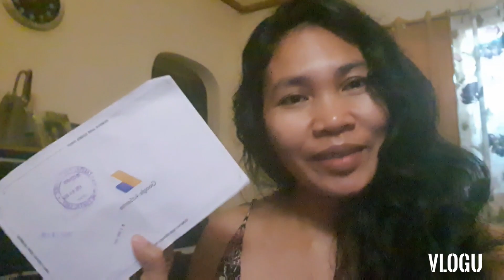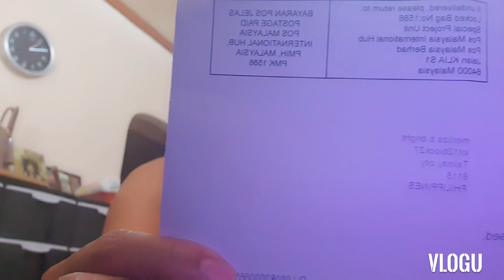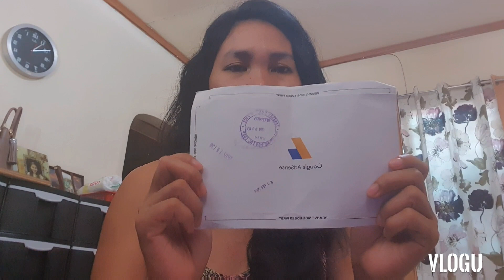Oh,Finally Just Arive After 6monhts